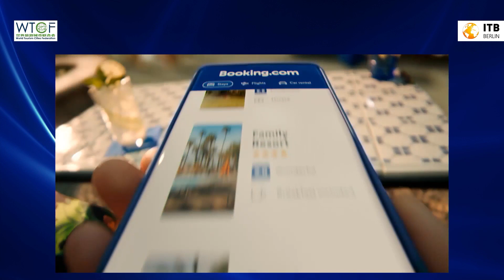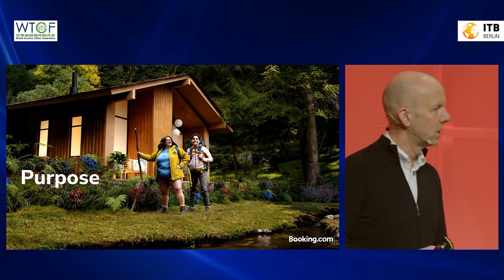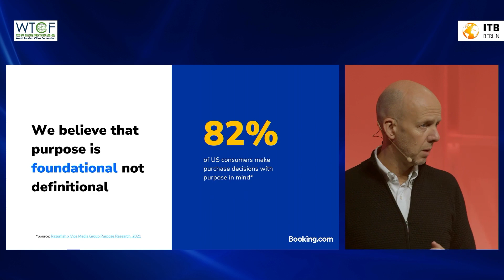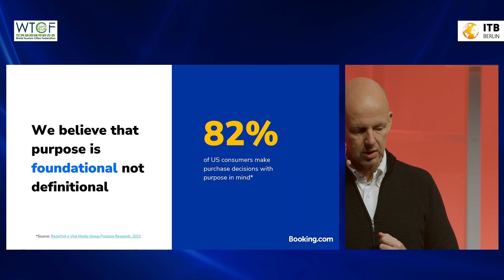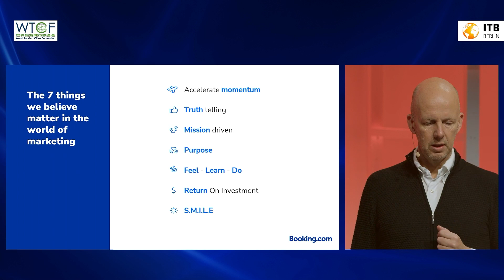Opening Keynote - Navigating the World of Marketing in 2024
Arjan Dijk, SVP and Chief Marketing Officer at Booking.com shares his insights and vision for navigating the future of marketing in the coming year. Marketing Blended Travel